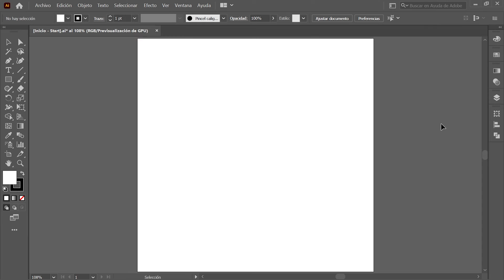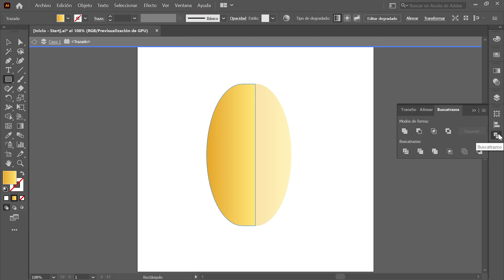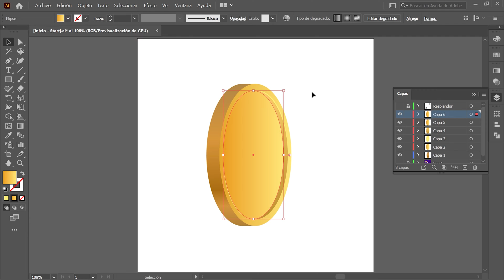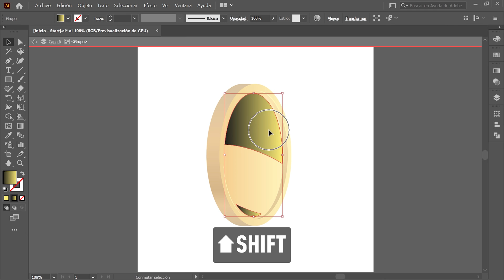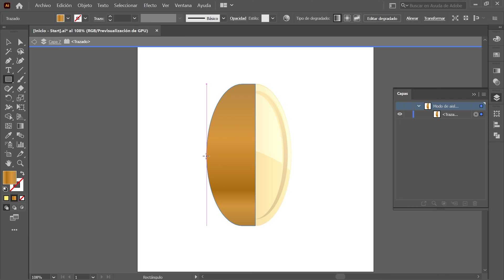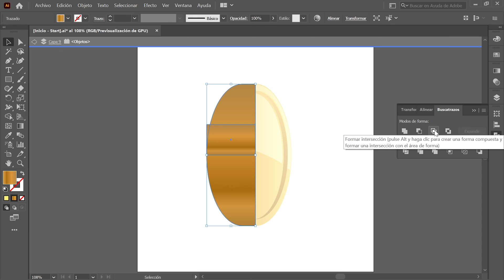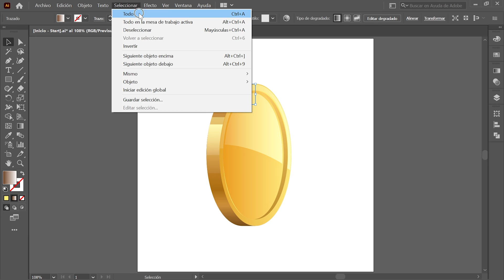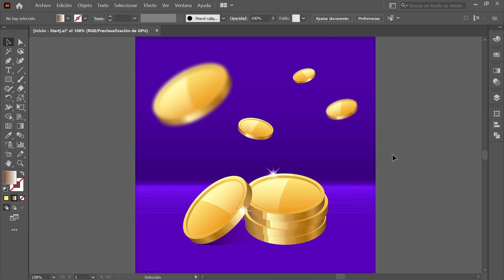🟡 Cómo DIBUJAR una MONEDA con Adobe Illustrator | Dibujar sin tableta digital | Paso a paso 📚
En este tutorial en español aprenderás a DIBUJAR una MONEDA 🟡 paso a paso en Adobe Illustrator.

⚠️ Este tutorial está hecho para PRINCIPIANTES y es compatible con las versiones del 2020, 2021 y 2022 de Illustrator CC.